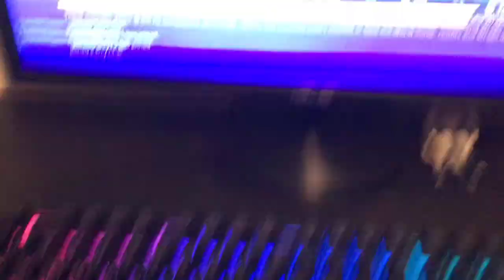New fortnite emotes.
Sick! ENJOY!